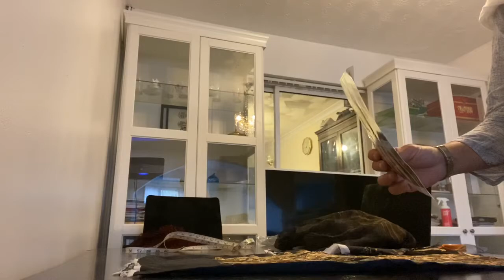HOW TO DO BASIC CUTTING FOR A PAKISTANI SUIT!